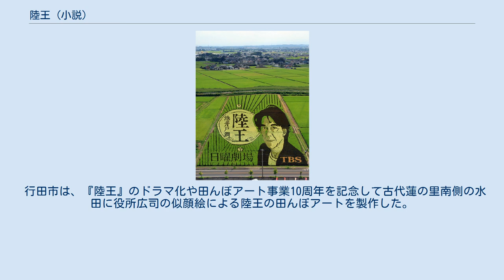陸王 (小説)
『陸王』（りくおう）は、池井戸潤による小説。
『小説すばる』（集英社）に2013年7月号から2015年4月号まで連載され、2016年7月10日に集英社から単行本が刊行された。
 2017年10月期にTBS系にてテレビドラマ化された。
 埼玉県行田市にある足袋製造会社「こはぜ屋」は創業から100年の歴史をもつ老舗だが、近年は業績が低迷し資金繰りに悩んでいる。
そんなある日、四代目社長の宮沢紘一はこれまでの足袋製造の技術力を生かし、「裸足感覚」を取り入れたランニングシューズの開発を思いつき、社内にプロジェクトチームを立ち上げる。
 会社の存続をかけて異業種に参入した「こはぜ屋」だったが、資金難、人材不足、大手スポーツメーカーの嫌がらせや思わぬトラブルなど様々な試練に直面する。
宮沢たちは坂本や飯山の協力や有村や村野の助言を受けて、試行錯誤を続けながらランニングシューズの開発に邁進するのだった。
 2017年10月15日から12月24日まで毎週日曜21時 - 21時54分に、TBS系「日曜劇場」枠で放送された。
主演は役所広司。
 日曜劇場での池井戸原作作品は『半沢直樹』（2013年）、『ルーズヴェルト・ゲーム』（2014年）、『下町ロケット』（2015年）に次いで4作目で、前3作と共通したスタッフで制作された。
 撮影は2017年元日のニューイヤー駅伝のロケから始まり、毎回のマラソン大会シーンやそれ以外のシーンにも多数のエキストラが参加し、連続ドラマとしては異例の長期間に及ぶ撮影と規模だと報道された。
また劇中の、こはぜ屋の「陸王」とアトランティス社の「RII」はミズノが製造し、こはぜ屋のはんてんは羽生市の小島染織工業が製作したほか、行田市内の6社は公式の関連商品を手掛けた（反響も参照）。
 こはぜ屋 宮沢家 「陸王」協力者 ダイワ食品陸上部 アジア工業陸上部 アトランティス 埼玉中央銀行 フェリックス その他 ゲスト ドラマの作中に、池井戸潤が手がけた作品に関連するものが登場する。
 陸王田んぼアート 撮影に協力した行田市では、放送開始から徐々に『こはぜ屋』の外観撮影地などロケ地を回る観光客が増加し、煎餅店に注文が殺到するなど地元のドラマ関連商品の売り上げが伸びたり、足袋製造の技術指導も行っている『きねや足袋』はランニング足袋『きねや無敵』の注文が増えた。
 行田市は、『陸王』のドラマ化や田んぼアート事業10周年を記念して古代蓮の里南側の水田に役所広司の似顔絵による陸王の田んぼアートを製作した。
なお、この田んぼアートは十万石まんじゅうと陸王のコラボレーションの際に発売された「陸王まんじゅう」のパッケージのデザインにも使用された。
 陸王 (テレビドラマ)に関するカテゴリ: